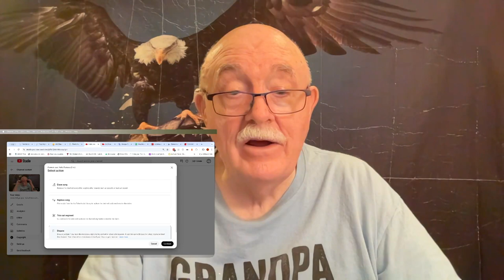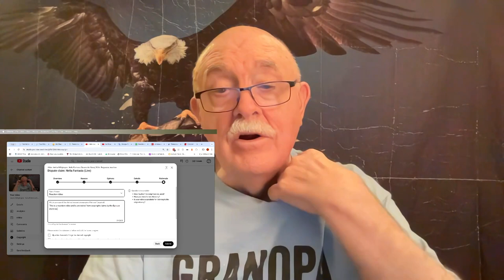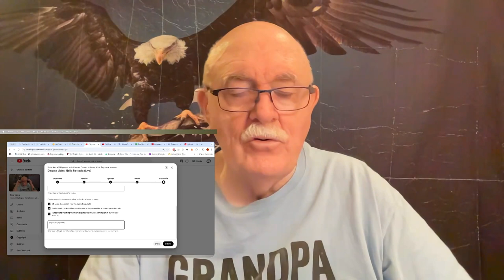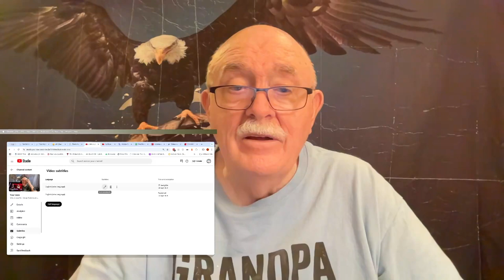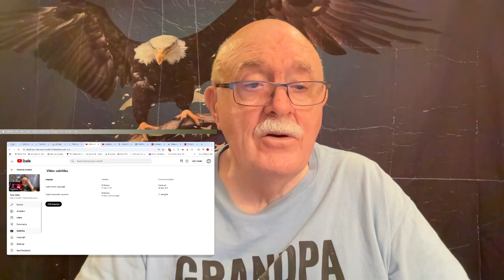How Copyright BLocks Work on YouTUbe